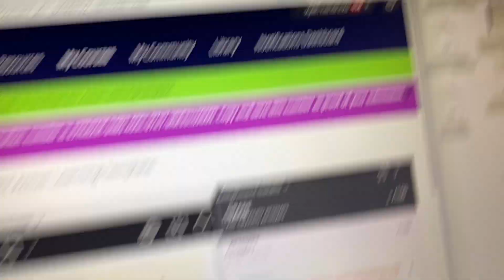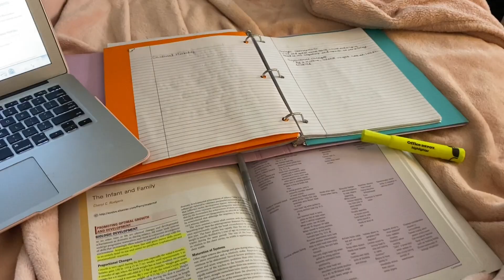WEEK IN THE LIFE OF A NURSING STUDENT | WHITE COAT CEREMONY, STRAIGHT As, VA BEACH DAY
Honestly y’all, I was living my best life this week 😭 I need to get focused!! We just came back from Spring break and are starting the second half of class, Pediatrics!

A little about me:
3rd semester Nursing student @ Hampton U!
Philly girl
Capricorn - Jan 12